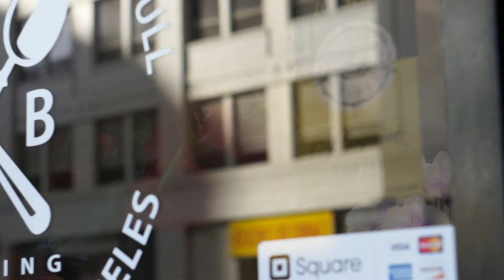TBLA Catering for Union Loft Event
TBLA Catering for Union Loft Event in Los Angeles.